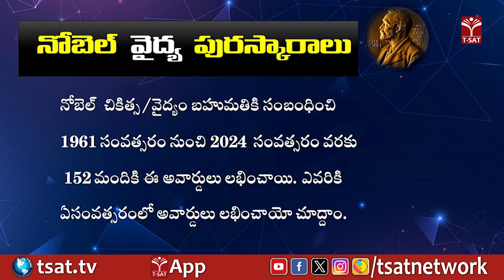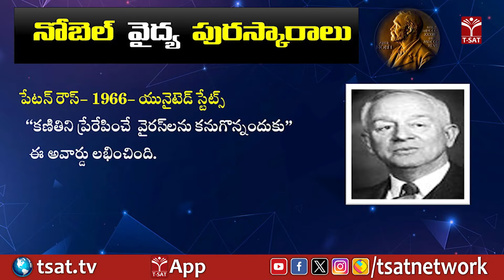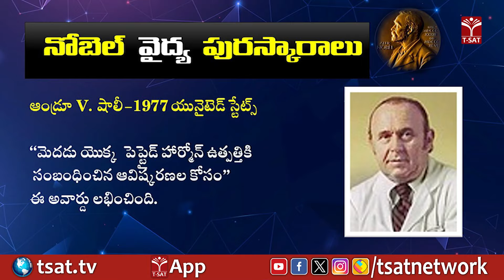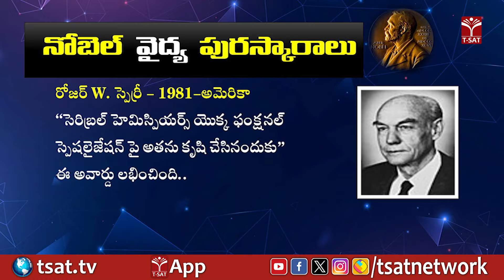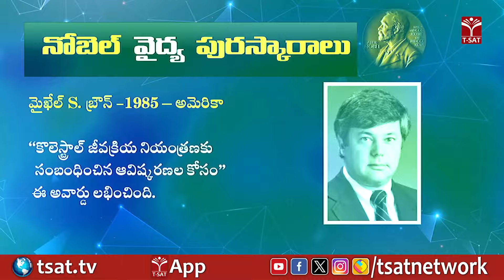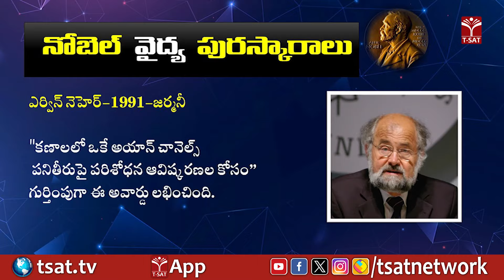Nobel Prize in Medicine (1961 - 2024) (Part-2) || నోబెల్ వైద్య పురస్కారాలు (1961 - 2024) (పార్ట్-2)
T-SAT Network Digital Classes are Now Available on Following Platforms:

👉Install T-SAT App:
1. For Android Users: Play Store
2. For Apple Users: AppStore